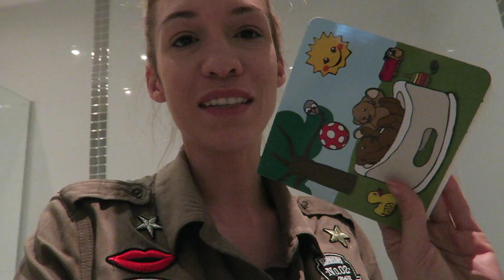❥ 410 - [ VLOG ] : UN CADEAU D’ANNIV POUR ALEX !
DEVINETTE POUR TOI !!! Qu’est ce qui ne coute rien, ne prend qu’un dixième de seconde, et me fait surtout hyper plaisir ??? 😝
Merci à toi !
Cet email est mon email professionnel, merci de me contacter uniquement pour un projet pro ;-)
♡ M O N    M A T E R I E L    V I D E O ♡ :